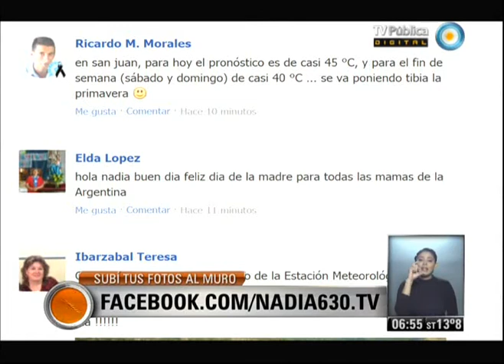Nadia 630 Parte 2 del 18-10-13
Nadia 6:30 Programa del día 18 de octubre de 2013 (Segunda parte). El pronóstico meteorológico, el estado de rutas, la situación del transporte público. "Nadia 6:30" es el primer servicio informativo que la TV Pública presenta en cada jornada. Con la conducción de la reconocida meteoróloga Nadia Zyncenko. Emitido por Visión 7, noticiero de la TV Pública argentina, el viernes 18 de octubre de 2013.